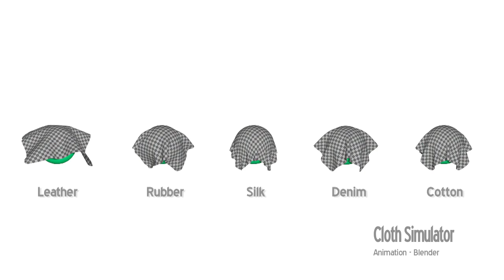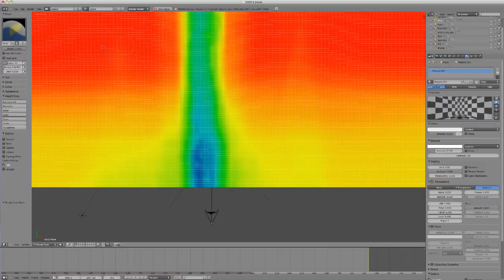REEL | Patrick Flaherty | 2012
patflaherty.net